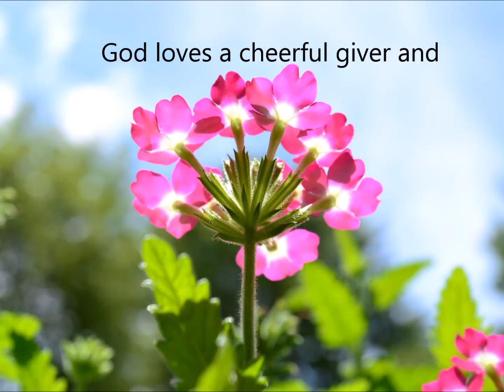God Loves a Cheerful Giver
II Corinthians 9:7 tells us that we should give because we want to, not because someone compelled us to give.  God  is pleased when we give cheerfully.